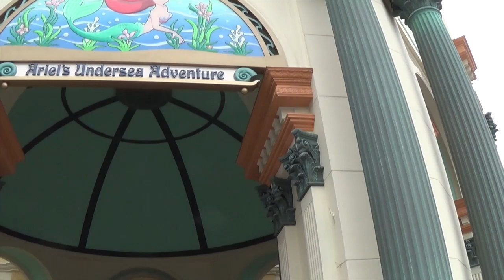Vlog: Disneyland The Little Mermaid